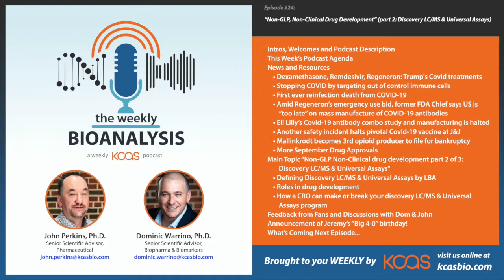The Weekly Bioanalysis 024 "Discovery, Non-GLP, Non-Clinical Drug Development" Pt 2 (a KCAS Podcast)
Dom and John continue our three-part series on Discovery, Non-GLP, Non-Clinical Drug Development. This episode, we focus on Discovery LC/MS & Universal Assays.

"The Weekly Bioanalysis" is a podcast dedicated to discussing Bioanalytical news, tools and services related to the Pharmaceutical, Biopharmaceutical and Biomarker industries. Every week, KCAS will bring you another 45-60 minutes of friendly banter between our two finest Senior Scientific Advisors as they chat over coffee and brief themselves on what they've learned about the Bioanalytical world the past week.

KCAS is a progressive growing contract research organization of well over 100 talented and dedicated individuals committed to serving our clients and improving health worldwide. Our experienced scientists provide stand-alone bioanalytical services to the Pharmaceutical, Biopharmaceutical, Animal Health and Medical Device industries.